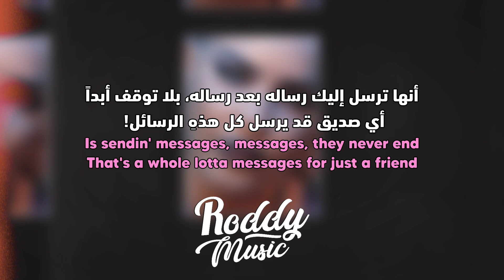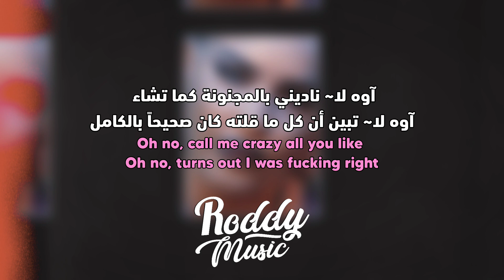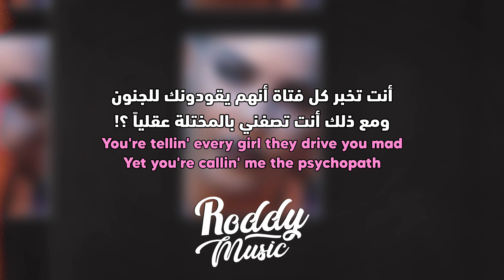'أنظر من عرف كلمة سر هاتفك؟' ان ماري | Anne-Marie & Aitch - PSYCHO (Lyrics) مترجمة للعربية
أغنية ان ماري psycho مترجمة للعربية

Anne-Marie & Aitch - PSYCHO

• 𝚂𝚞𝚙𝚙𝚘𝚛𝚝 𝚃𝚑𝚎 𝙰𝚛𝚝𝚒𝚜𝚝
• 𝚂𝚘𝚗𝚐

كل كل الفديوهات المنشورة لا يتم أخذ منها أي أرباح، إذا كنت حاب تدعمني عشان أستمر في نشر الفيديوهات ♥️ 👇